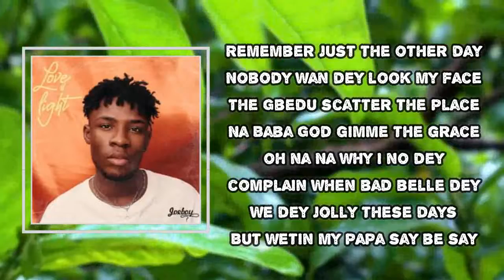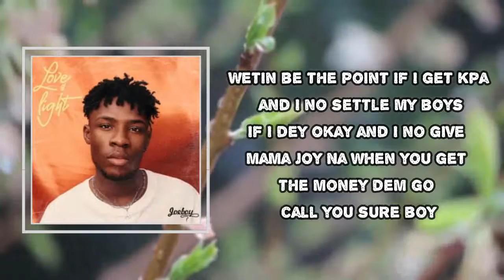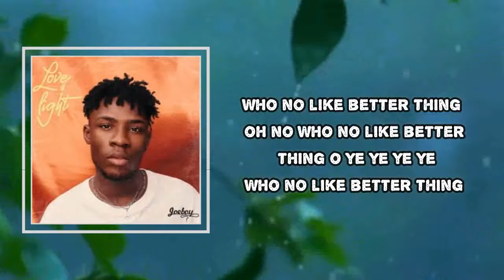Joeboy - Better Thing (Lyrics)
Better Thing

Better Thing Lyrics:
Do de do do do de
Do
Food for my table
Mula for my hand
If you no send when I no get before
No worry me I understand
Shebi olowo laye mo
Abi ki n mo fe so
Na who work wey go chop
Na wetin my papa talk
Remember just the other day
Nobody wan dey look my face
The Gbedu scatter the place
Na Baba God gimme the grace oh
Na why I no dey complain
When bad belle dey
We dey jolly thesе days
But wetin my papa say be say
Who no like bеtter thing
Who no like better thing oh no
Who no like better thing o ye ye ye ye
Who no like better thing
Wetin be the point
Why the boy dey hustle
Everything na by grace
No be by your muscle
Ya ya ya ye
If I get kpa and I no settle my boys
If I dey okay and I no give mama joy
Na when you get the money dem go call you sure boy
Na why I no dey complain (Why I no dey complain)
When bad belle dey (When bad belle dey)
We dey jolly these days
Who no like better thing (Ye ye ye)